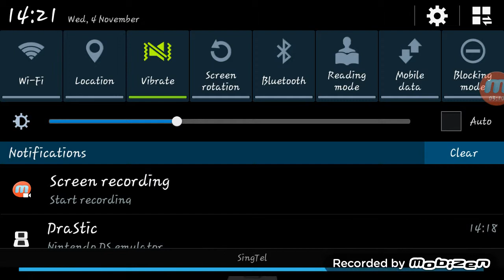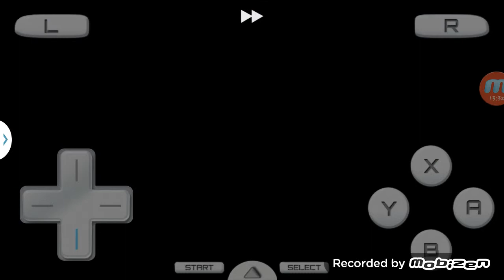Pokemon SoulSilver Evolocke Randomized Episode 12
Rules of this Locke:

1. You are not allowed to evolve pokemon
2. Normal Nuzlocke Rules
3.  You may evolve a pokemon whenever you hv a badge.